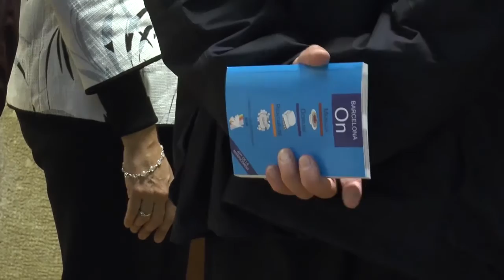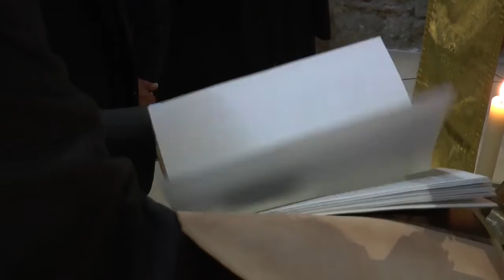Visita de Mons. Omella amb la Comunitat Sant Egidi a Barcelona